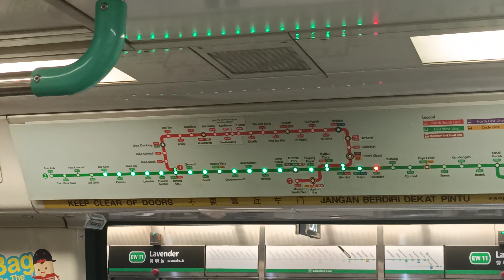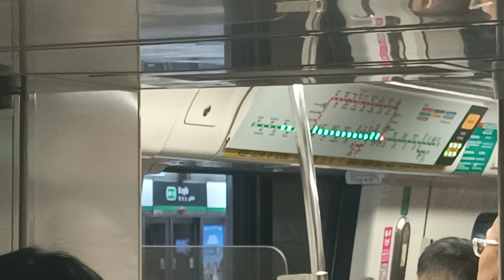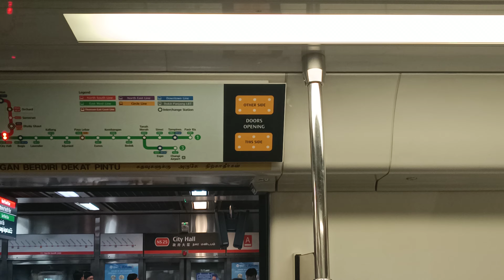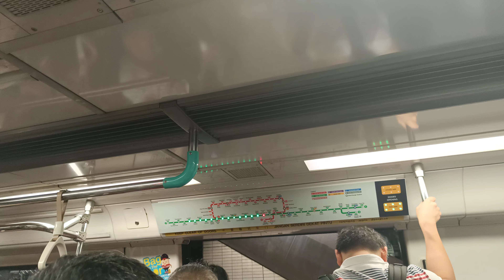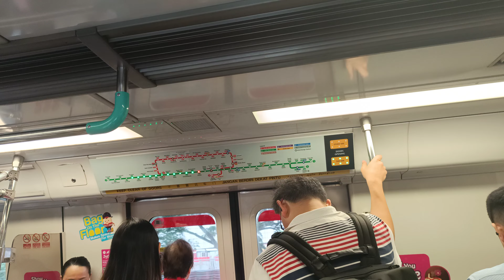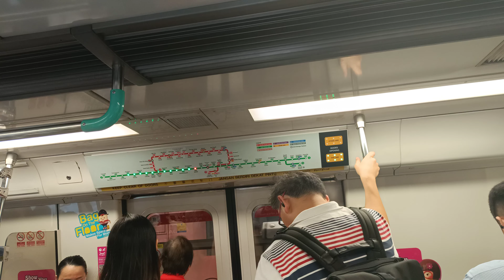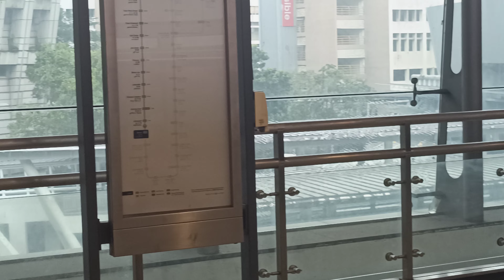[C751B 337/338 EWL] [Strong Accel 337F leading!!] [EW10 Kallang → EW23 Clementi]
Date: 5th March 2024
Train: C751B
Line: East West Line
Set Number: 337/338
TRN: 124
Position of film: 2338 A1/B1
Leading: 337F leading
Traction System: Fuji Electric IGBT-VVVF
Notes:
Got this by luck. Well, amazing strong accel. Idk but it reminds me a lot of 321/322 especially the vibration of the floor and so on, even tho 321/322's 2322 A4/B4 seems abit robotic but also q strong. Well it matters not. Such an amazing sound, had to record it for 30 mins!